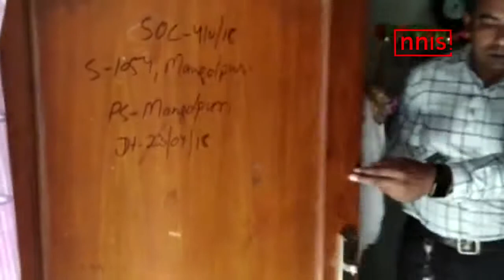Man Hammers Wife To Death In Delhi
In a dreadful incident, a 42-year-old man allegedly bludgeoned his wife to death with a hammer on Monday morning. The incident took place in outer Delhi’s Mangolpuri.